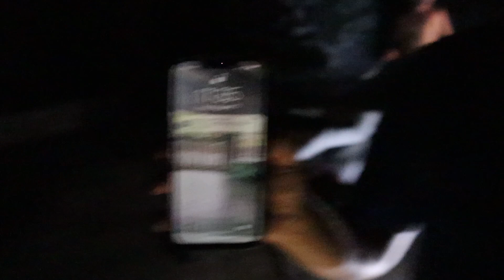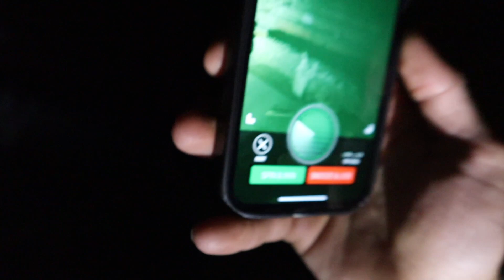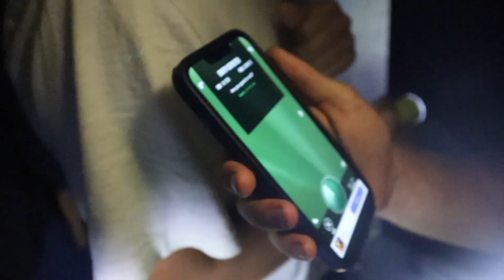SLEEPING IN HAUNTED ZOO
EASY BOYS
Set off on an adventure to find some ghosts in a abandoned zoo in Manoa Valley. Stayed overnight in Paradise Park. The next day we watched the Blue Angels show.

Haunted, Abandoned building, overnight challenge

CREEDANCE CLEARWATER: Fortunate Son